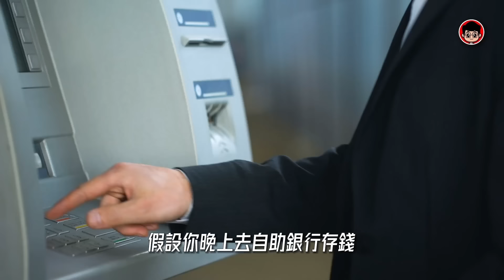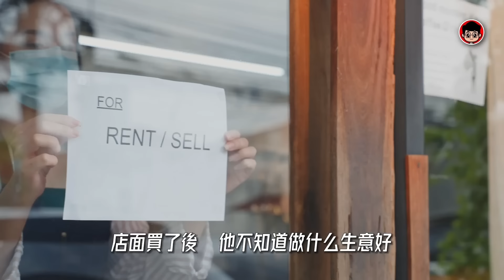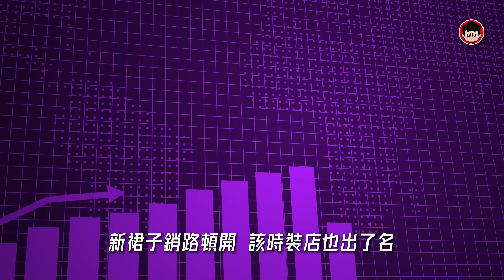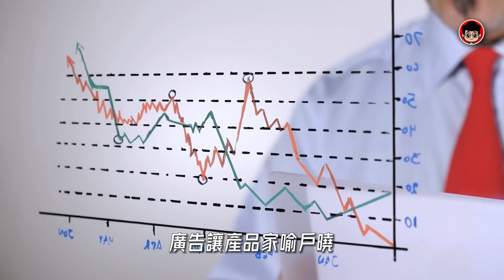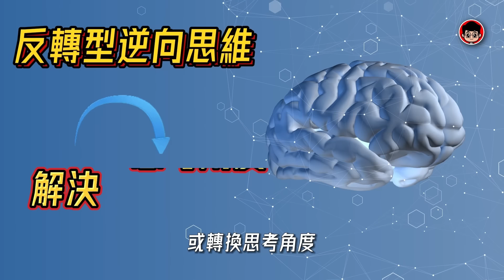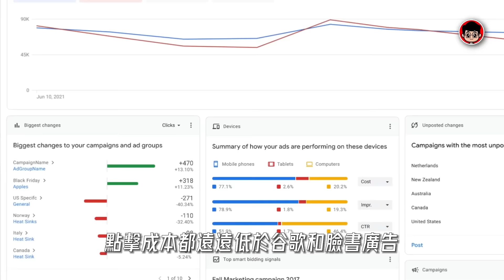懂逆向思維的人 有多可怕！馬斯克：6種 逆向思維 ，顛覆認知！ 逆向思维 心靈雞湯 目標管理 目標設定 啟發 財商思維 社會學 社会学 励志 心靈成長 個人成長 自我成長 自我提升 个人提升 目標設定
❤️ 想要與世界各地的優秀青年一起學習進步嗎？

大家好，
這裏是造雨俠，
一個讓你看透金錢真相的頻道
今天，我們就來看看 馬斯克 說的，
将颠覆你几十年认知的6个 逆向思維 ！
因为99%的人都是 正向思维 的。

1. 方位逆向法
先聽個故事：
妻子想改掉老公晚回家的習慣，
於是就給老公定制度，
晚上11點後回家就鎖門，
不讓進家！
剛開始第一周很奏效，
可是到了第二周老公毛病又犯了。
老婆按照制度執行把門鎖了。
結果老公乾脆不回家了。
老婆鬱悶，
難道製度定錯了嗎？
經過方位逆向思考，
重新與老公修定制度：
11點他不回家，
老婆就開著門睡覺！
老公大驚，
從此11點之前準時回家。
正向思維，
我害怕什麼？
怕老公不回家，
所以想辦法控制他回家。
逆向思維，
老公怕什麼，
用他怕的方法讓他自動回家。
學習方位逆向，
首先就在於4個字：
設身處地。在方位逆向的實際應用中，
需要你真正站在他人的角度，
尤其是存在利益關係的“敵對方”的角度
假設你晚上去自助銀行存錢，
剛好這個ATM機發生故障了存的一萬元被吞。
你聯繫銀行，
詢問有沒有解決辦法。
沒想到被告知要等到第二天才有維修人員。
這時你想到了逆向思維，
就再另外致電客服，
說取錢的時候ATM機多吐出10000元，
結果5分鐘後維修人員就趕到了。
你要觸動對方的利益。
把你的問題變成對方的問題。
一位女士逛超市，
一不小心手機和錢包被盜，
內心十分著急，
碰巧，
一位熟人路過，
了解情況之後，
只見他不慌不忙地拿出自己的手機，
開始向丟失的手機發送短信:
 "姐，
剛到超市找不到你，
我有急事，
先走了，
欠你的兩萬塊放超市寄存箱B07，
密碼3686，
拿到錢後回信給我。
"不一會兒，
小偷主動送上門來，
手機和錢包都找回了！
如果是你丟失了錢包和手機，
你會怎麼做？
肯定是找保安調監控來查看，
看誰拿了，
然後想辦法找到他對嗎？
不要想我現在想要什麼，
只想小偷現在想要什麼。
愛因斯坦曾說過：
“想別人不敢想的，
你已經成功了一半；
做別人不敢做的，
你就會成功另一半。”

2. 結果倒推法
有個人想買一個店面，
他就給貼在玻璃上面的電話號碼打電話，
打過去之後發現是個中介。
經過了解發現中介費特別的貴，
他就想了個辦法，
拿了個小石頭把一扇窗戶給砸裂了，
然後留下自己的聯繫方式，
並說是自己不小心弄壞的，
請房東聯繫自己賠償。。。

影片目錄

00:00  馬斯克 ：6種逆向思維，顛覆認知！
00:14  方位逆向法
02:33  結果倒推法
04:34  心理逆反法
06:51  轉換型逆向思維法
08:58  缺點逆向思維法
11:26  反轉型逆向思維法

如果你看完這部影片有所領悟，希望你可以幫忙：
2. 如果你同意我的觀點，希望你可以分享出去
3. 有什麼問題可以給我留言， 我一定盡量回覆 我希望可以在你通往財富自由的道路上，出一份力 希望你早日發財，創業成功！加油！